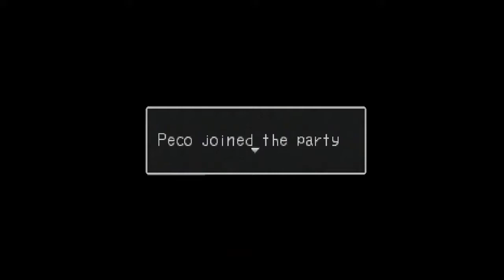Let's Play Breath Of Fire III - 12 It's Alive!!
O-Nye-On